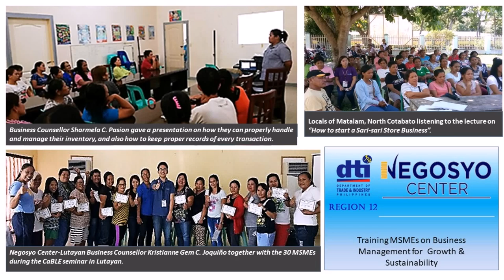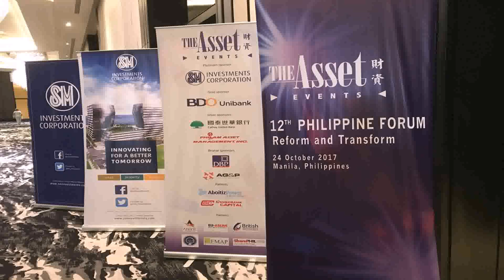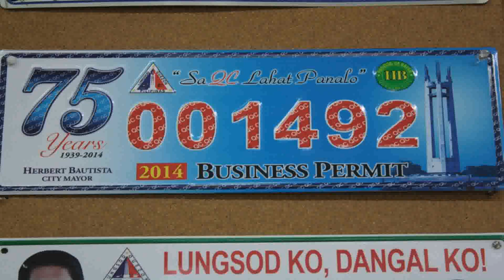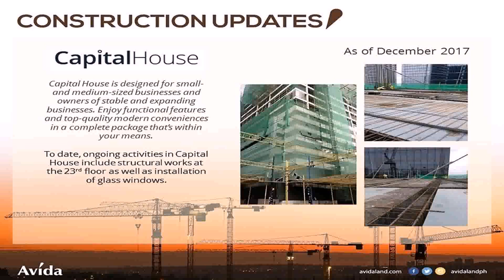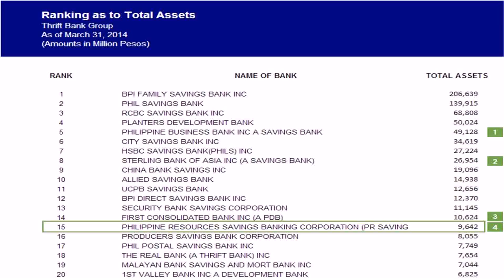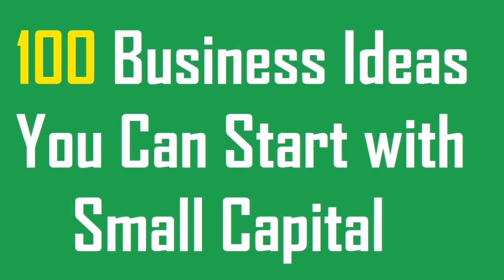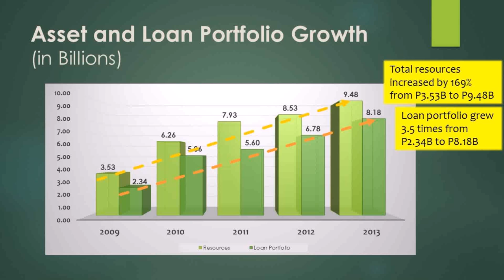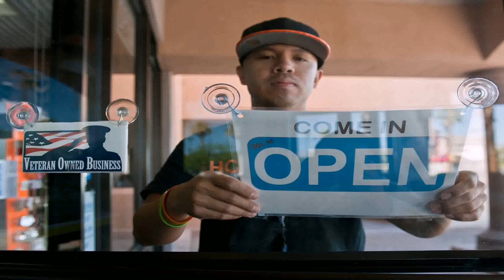Click Business In The Philippines With Small Capital - DaddyGif.com (see description)